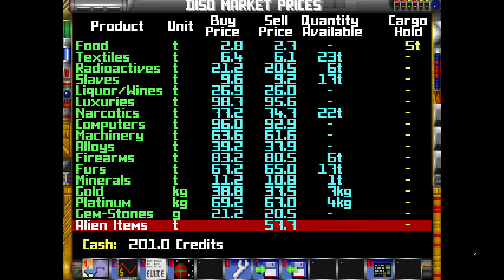Elite Plus [re.play - #3] Startversuch 3 [German]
Der Anfang vom Ende?

Spiel: Elite Plus
Publisher: Microplay Software
Developer: Realtime Games Software Ltd.
Veröffentlicht: 1991
System: MS-Dos